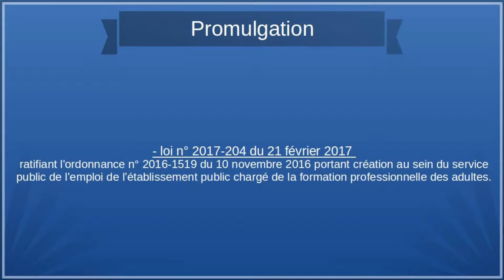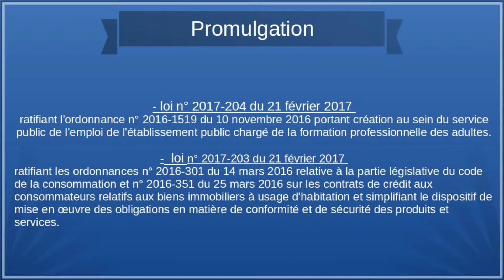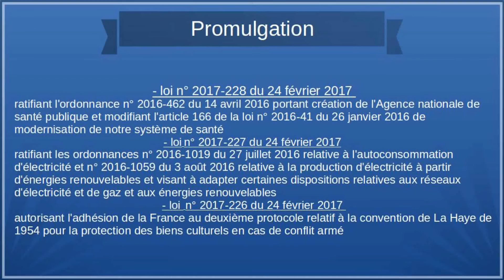promulgation (2017)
Création de l’agence nationale de santé public
Auto-consommation d’électricité
Bien culturel et conflit armée
Procédure devant l’ANSM